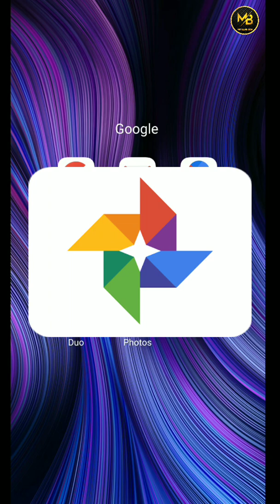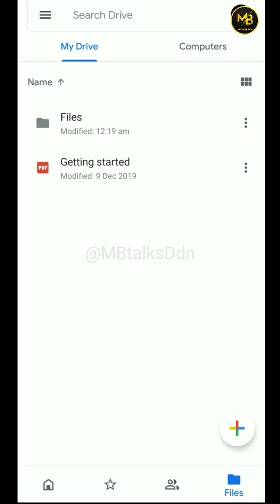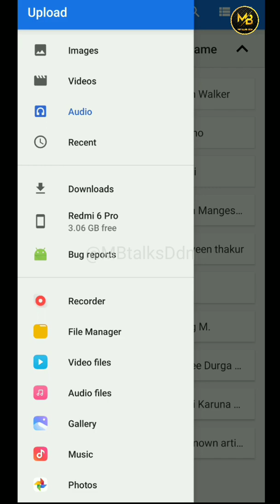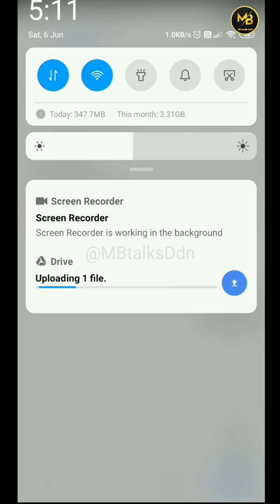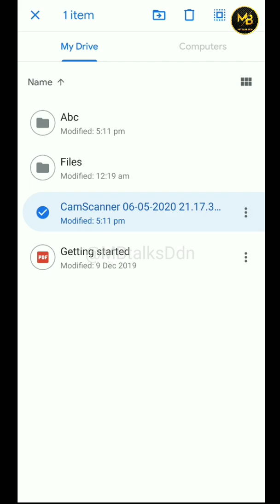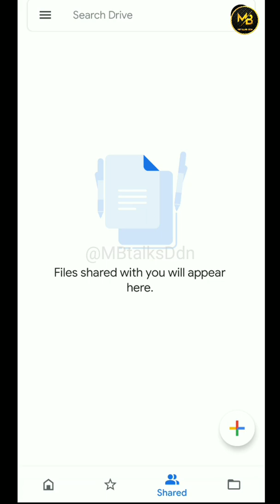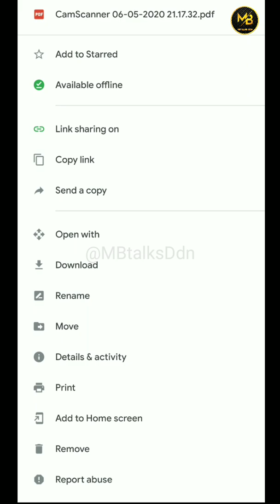Google Drive | How to save Data on Google Drive | Phone Backup on Google Drive | MBtalksDdn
To know how to save your data on Google Drive click on the link given below 👇🏼

Is Video me aapke sath share kara gaya hai kaise aap apni favorite photo's aur video's ke sath-sath important files for eg. pdf file, word file, excel file etc. ko Google Drive me backup kar ke hamesha ke liye save rakh sakte hai.
Ye Video aapke liye bahot helpfull ho sakti hai is liyevideo ko pura dekhe.

Mobile Screen Recording done on : Redmi Mobile.

Cover Topic :

Google drive
Google drive me password kaise banaye
google drive me pdf file kaise banaye
How to save photos in Google drive